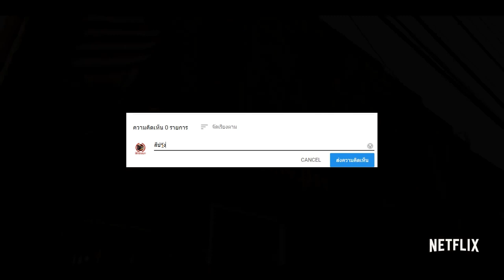รีวิว ซีรีส์ สเตรนเจอร์ ธิงส์ Stranger Things Season 3 (NETFLIX)